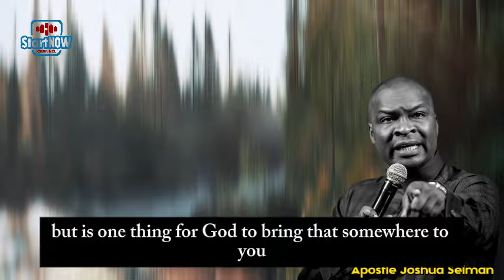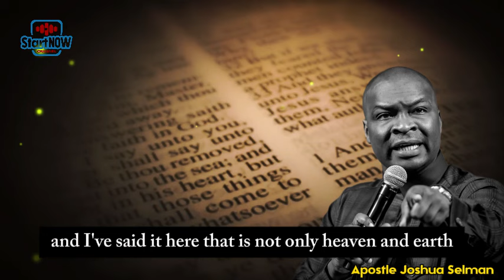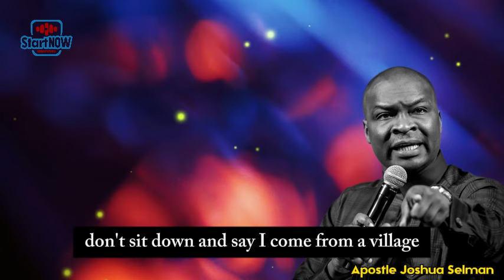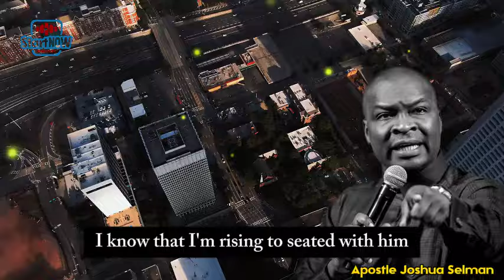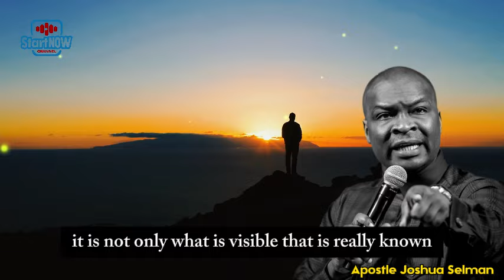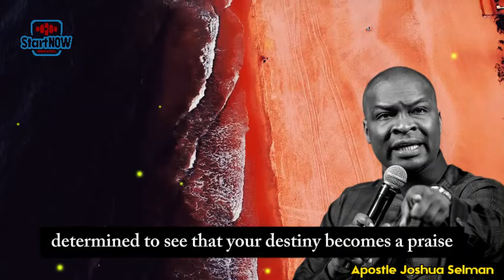INVOKING THE MAKER OF MEN IN YOUR LIFE | APOSTLE JOSHUA SELMAN